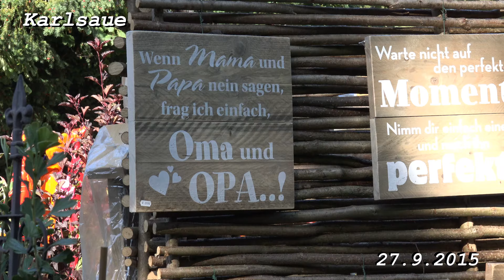Herbstzauber Kassel 2015 im Staatspark Karlsaue u. Blumeninsel Siebenbergen in 4K von tubehorst1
Herbstzauber Kassel am 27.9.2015 im Staatspark Karlsaue und Blumeninsel Siebenbergen bei herrlichem Herbstwetter, in 4K aufgenommen.
Hintergrundmusik gemafrei von YouTube: All_MyShuffling, Bonanza u. Darling_Ranch.